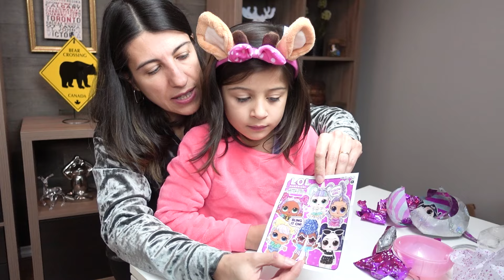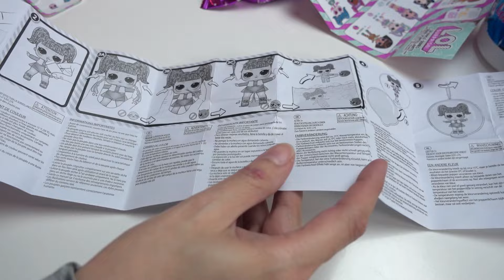Abrimos uma Boneca LOL Surpresa 😵🤗❤️ L.O.L. Surprise Dolls Spa no Exterior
Neste vídeo super divertido, Lorena, com apenas 6 anos, e sua mãe Fabiana exploram juntas a magia da série L.O.L. Surprise Dolls Sparkle Series! ✨ Assista enquanto elas descobrem camada por camada os segredos escondidos e compartilham momentos especiais de alegria e surpresa. 😍

🌎 É a vida em família no exterior, mostrando como pequenos momentos juntos podem criar grandes memórias! Venha rir, se emocionar e, claro, se encantar com as bonecas mais brilhantes e fofas do momento! 💖

📦 Será que encontramos uma raridade? 🧐 Não perca e acompanhe cada detalhe dessa experiência única de abrir uma LOL surpresa! 💡